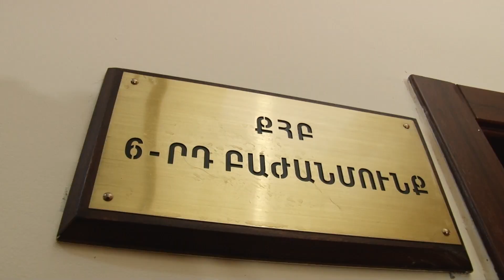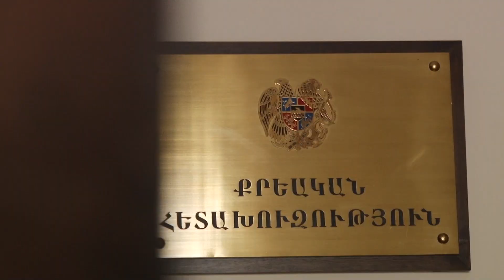Ոստիկանություն բերման ենթարկված տղամարդը մի քանի օրվա ընթացքում 5 գրպանահատություն էր արել